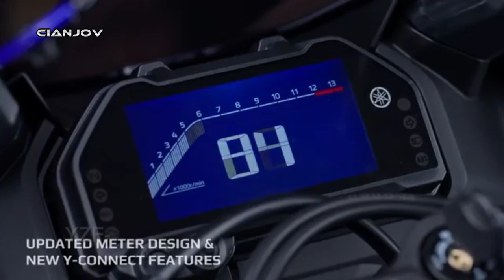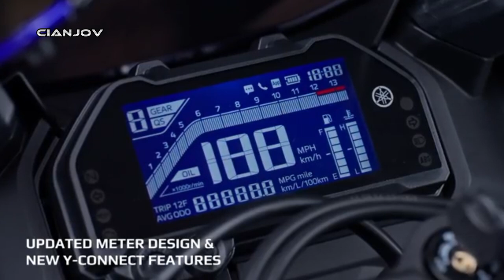THE NEW 2025 YAMAHA YZF-R3 l LIGHT NIMBLE SUPERSPORT BIKE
Yamaha’s celebrated entry into R World, the new 2025 YZF-R3 serves up high-revving Supersport performance and aggressive new generation R-Series styling with an emphasis on lightweight, nimble handling and real-world practicality. The perfect choice for everyone from beginning riders to experienced track day enthusiasts.​